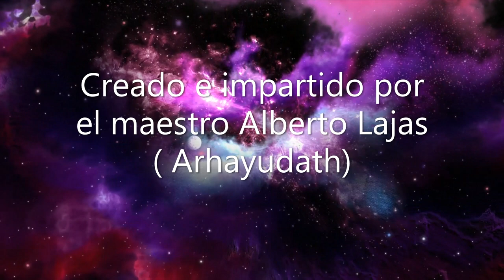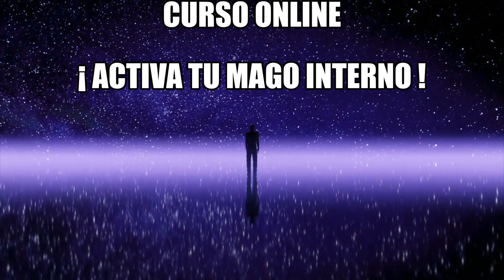¡ LLEGÓ EL MOMENTO DE ACTIVAR TU MAGO INTERNO !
Entra aquí para saber todo sobre el curso " Activa tu mago interno" y para obtener el curso de oferta por solo 450 euros en vez de su precio, 1200 euros: